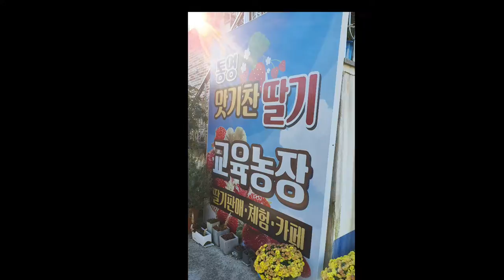통영 맛기찬 딸기체험농장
통영의 맛기찬 딸기체험농장은 딸기가 좋아서 농사를 지었다고 하는 대표님은 열정이 대단한 분입니다
재배품종은 품종으로 설향 매향 딸기를 1,000여평의 하우스에서 재배하고 있습니다
농촌의 6차산업의 선두주자로 매출도 수억대로 어마어마하다고 하네요
농촌교육농장으로 생산과 판매, 체험교육장 등 운영하여 다양하게 수익창출을 하고 있습니다

체험프로그램으로는 딸기 피자만들기 딸기케이크 딸기고추장, 딸기잼 딸기 따기 체험, 딸기 꽃 압화 만들기 공예, 딸기 모종심기 등 여러 가지 다양한 체험을 할수있습니다
체험교육을 함께 할 수 있는

가족친지들의 모임 장소로도 추천할 만한 곳이며 준비물 때문에 체험을 희망하는 경우에는 반드시 사전에 예약을 해야한다고 합니다

주소는 경남 통영시 광도면 우동리 522-10